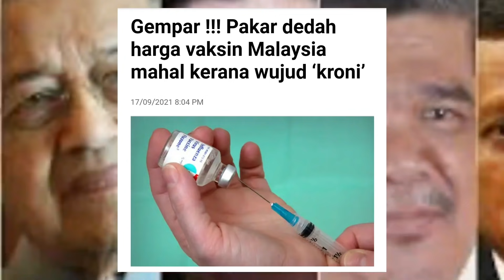Gempar !!! Pakar dedah harga vaksin Malaysia mahal kerana wujud ‘kroni’?